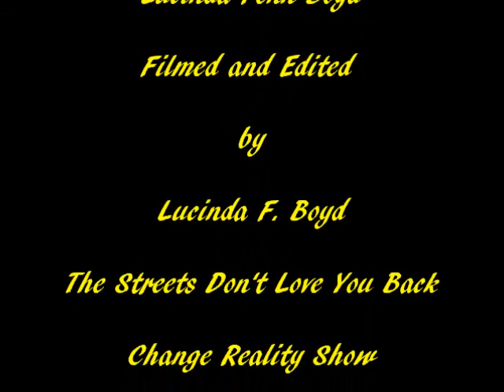2012 Arizona Copper Gloves Boxing 4 of 4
Sup Hwt. Sione Tava VS Alfred Quintana at Arizona Copper Gloves Boxing at The Arizona State Fair in Phoenix AZ 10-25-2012